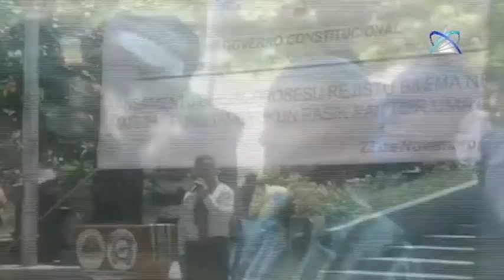Aileu - MACLN Lansa Ofisial Prosesu Rejistrasaun Ema Ne’ebe Mate Iha Funu Laran Tuir Uma Lisan